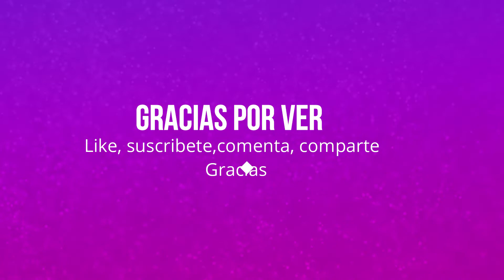Nevando/papi limpiando la nieve + pancitos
Hola 🤗 a todos otro video mas espero les guste si les gusta mi contenido y eres nuevo por aqui suscribete te invito hacer parte de mi familia 👨‍👩‍👧‍👦 darle like👍 y compartil 🙏 . Gracias 😘

❤Igual los invito a mi otro canal de manualidades :❤